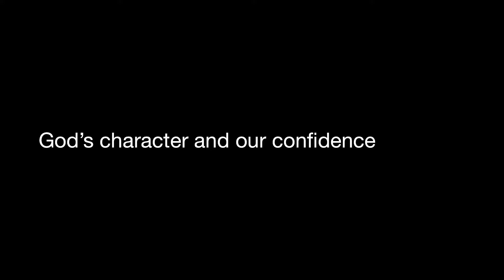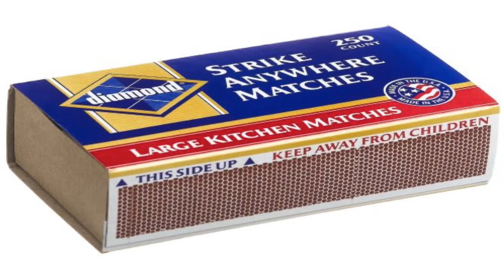Matthew/God's Character, Our Confidence/6v25-34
Gospel of Matthew: God’s Character, Our Confidence
Matthew 6:25-36
Alex Rettmann

Jesus claims that Gods love and care for you can rid you of anxiety. To focus your life on the King and his kingdom, is to live with all that you need.